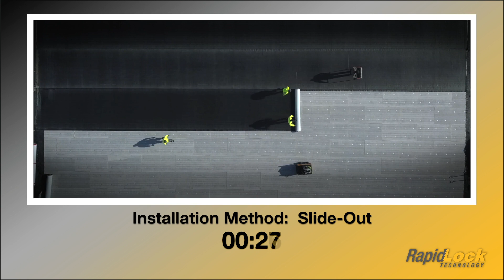Labor Savers: Time Trial Featuring VersiFleece RapidLock (RL) EPDM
This time trial video showcases Versico's labor-saving 115-mil VersiFleece RL EPDM (10'x100' sheet) membrane.